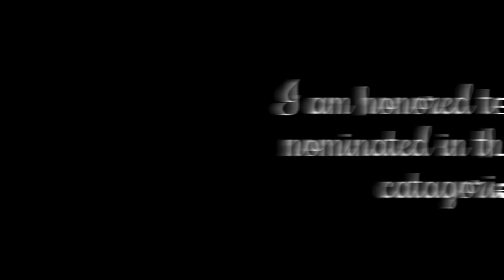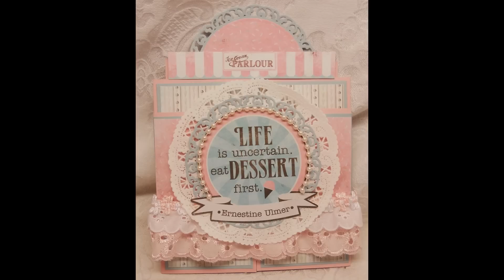I've been Nominated! Card Slideshow!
The Crafty Academy Awards will be on Nov 08, 2014.
Voting will start on October 01, 2014
You my vote via 3 methods:
You Tube Private Message
Facebook Private Message(Betty Aldridge)
Voting will close Oct 31, 2014